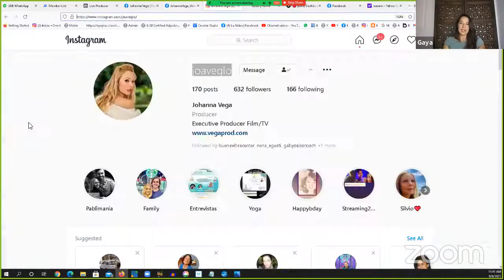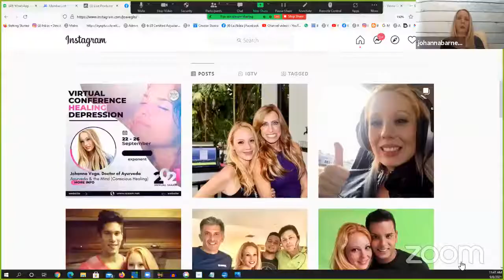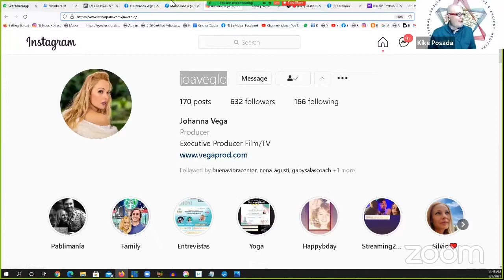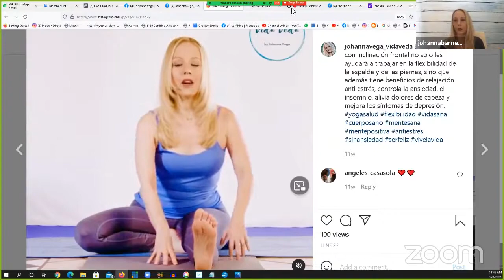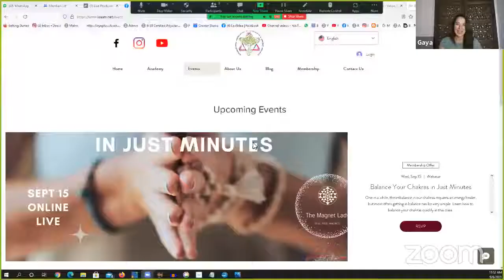Johanna Vega, Ayurvedic DoctorYoga Master TeacherTransformational Vedanta Mentor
Johanna Vega, Ayurvedic Doctor/Yoga Master-Teacher/Transformational Vedanta Mentor

Talks about her participation in the 2021 Annual IAAAM International Conference: Healing Depression (virtual) Sep 22, 5:00 PM EDT – Sep 26, 9:00 PM EDT

This exciting event brings together highly experienced international experts - practitioners & professors - in alternative & ancient medicine to share their extensive knowledge and experience at the 2021 IAAAM Virtual Conference

View over 20 pre-recorded sessions to learn how to overcome, heal and treat depression through a variety of methods in alternative & ancient medicine and on the final day of the conference participate in a live conversation with a panel of experts so you can ask questions and hear lively conversation.

The 2nd Annual IAAAM Virtual Conference is dedicated this year to Healing Depression through a variety of tools and methods including:

Acupuncture
Adaptogenic Herbs
Akashic Records Clearing
Ancestral Programming
Ancient Plant Medicine
Angel Message Therapy
Ayurveda
Therapeutic Astrology
Breathwork
Biomagnetism
Emotional Decoding
Family Constellations
Homeopathy
Meditation
Reiki After A DIvorce

When you register with the Intro Rate you will have access to all of the pre-recorded sessions the day of the event. With the VIP registration you will have access to all of the talks for 3 months. When you purchase the VIP VIP ticket you also receive a free one-year membership to the IAAAM, the International Association of Alternative & Ancient Medicine with many benefits for an entire year!

Johanna Vega
TV/Film Executive Producer/Ayurvedic Doctor/Yoga Master-Teacher/Transformational Vedanta Mentor